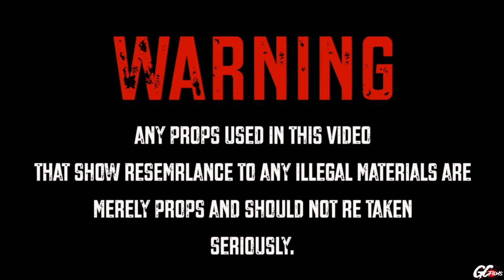IMB KAVE - MONEY POKIN (MusicVideo) ShotBy